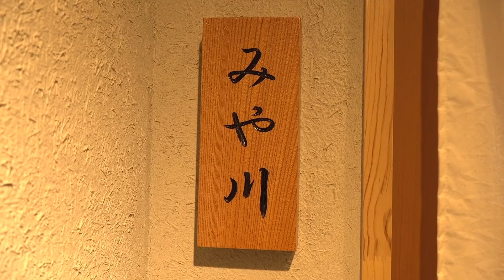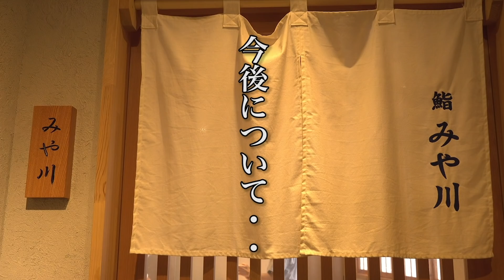【ツケで１億円⁉️】社長のツケで食事できる最高額を検証【ドッキリ/ラファエル】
【撮影協力】
鮨 みや川
東京都新宿区新宿3-20-5 6F-A

【モニタリング】相方の家に知らない女と同棲してる痕跡があったら

もしも、とんでもない額の給料が振り込まれていたらドッキリ

『洗っておきました』社長の私物なんでも洗うドッキリ

ランボルギーニの屋根勝手に切ってオープンカーにしてみたドッキリ

ベストジーニスト賞選ばれましたドッキリ

〒150-0031
「株式会社Kiii ラファエル 」宛